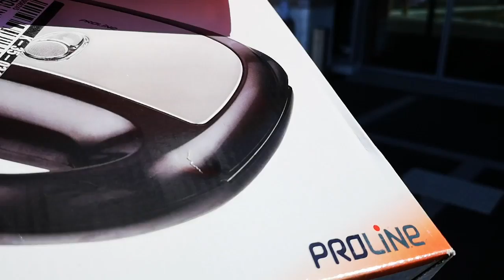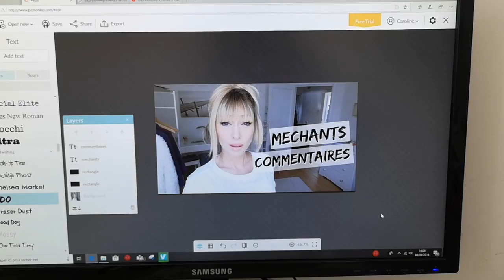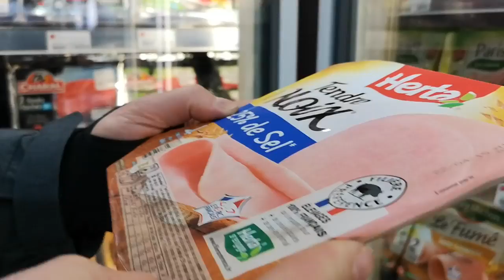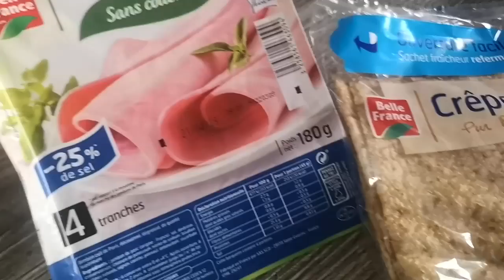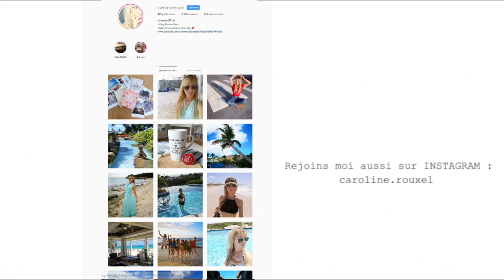NOUVEAU MEUBLE DECO SALON - VLOG